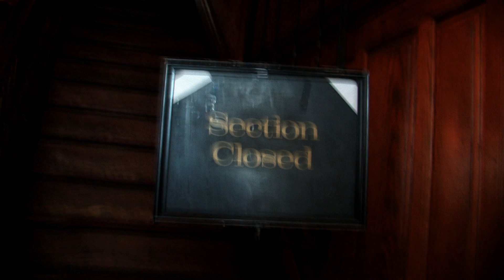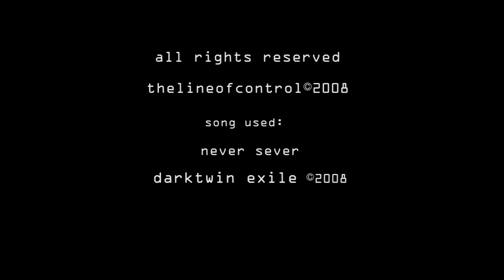The Line of Control Demo Reel for Music Videos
Highly stylized music video using textures, city shots and sexual tension by The Line of Control. We shoot in Hi-Def, cut, finish and encode for you in any style, form or fashion you desire.